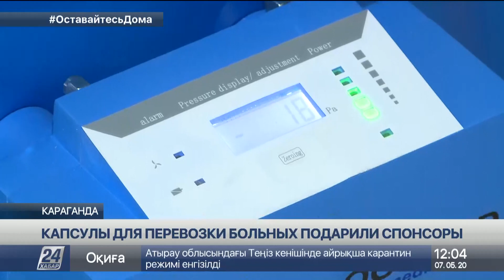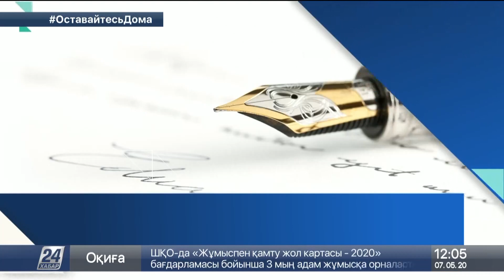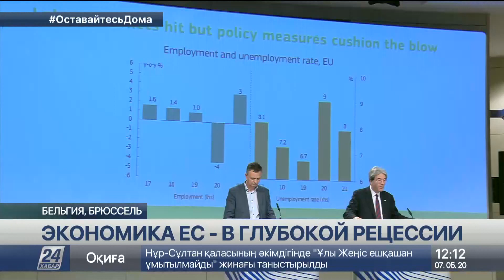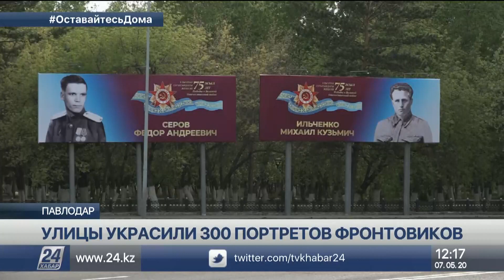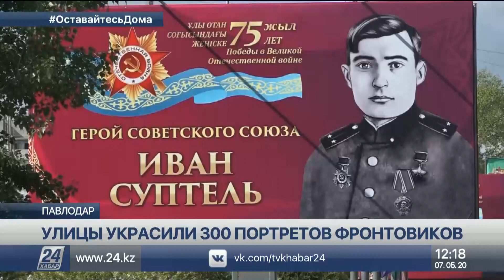Выпуск новостей 12:00 от 07.05.2020